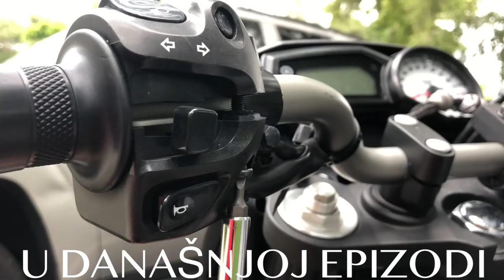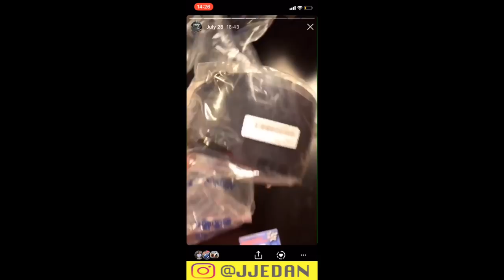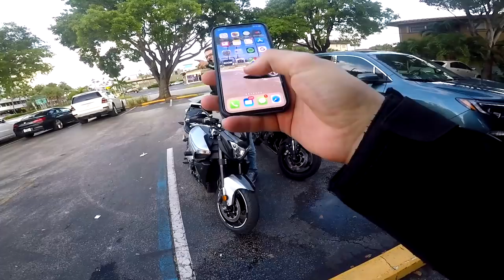ZAMALO DA PADNEM ZBOG KINESKIH DIJELOVA!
►Muzika:

Hvala vam na podršci i do gledanja.